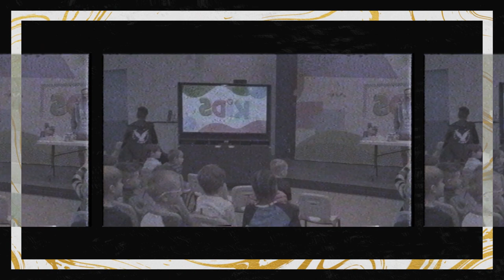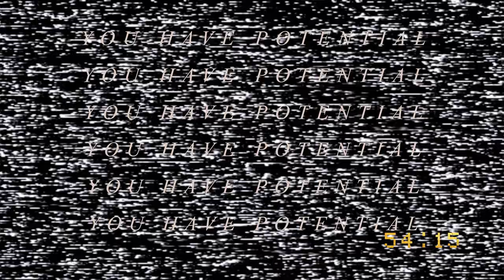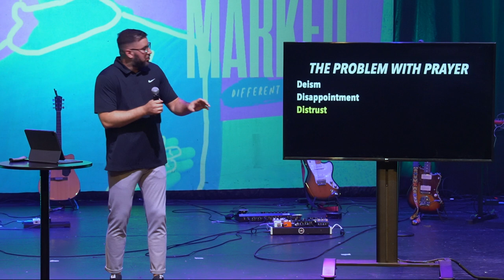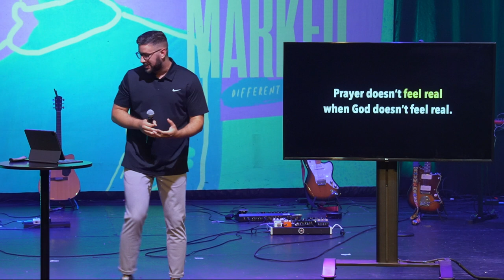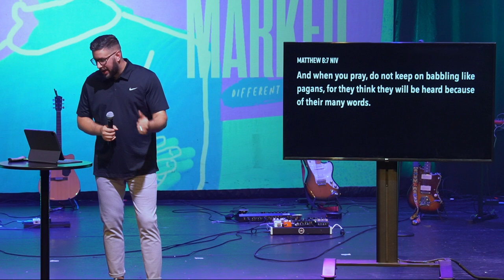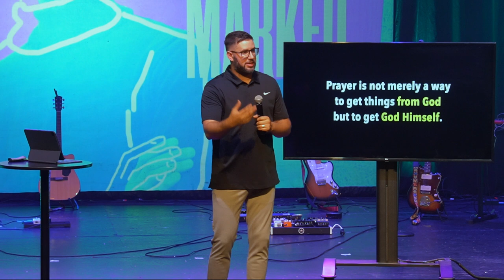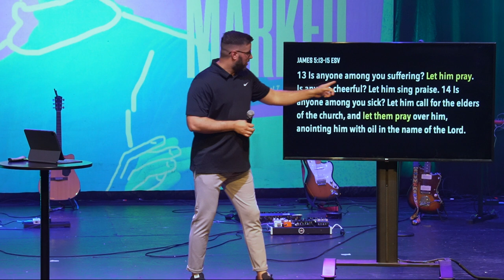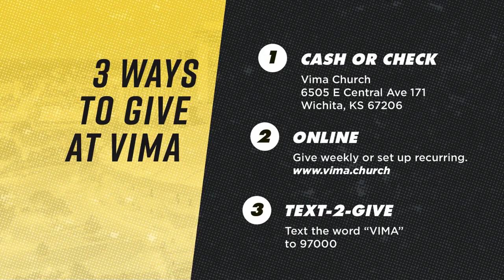Marked : Prayer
One of the marks of follower of Christ is what we believe and how to practice prayer. Did you know you have unlimited access to the God of the universe? He wants to know you, hear from you, and talk to you.